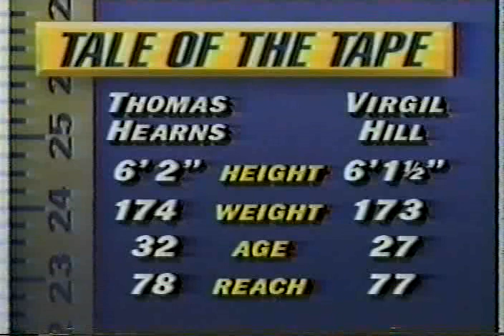Thomas Hearns vs Virgil Hill Full Fight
Thomas Hearns vs Virgil Hill at 03/06/1991 for WBA Light Heavy title